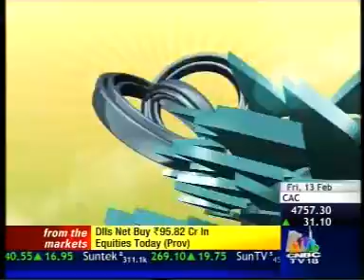CII panel discussion - RE-Invest on CNBC-TV18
Watch Ajay Goel, CEO Tata Power Solar speak at a panel discussion on CNBC-TV18 event